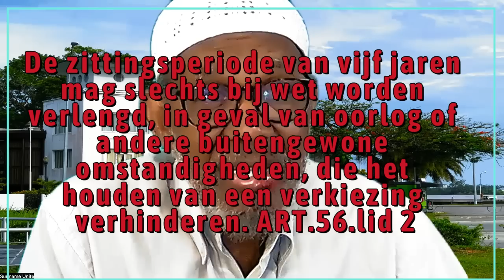Protest 2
Een persoonlijk souvenir. VOLGENDE DEEL heeft filmpjes en foto's...